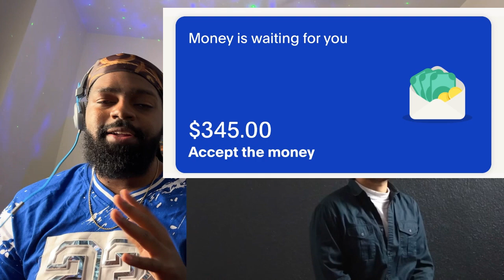First Time Hearing Saving All My Love For You - Gabriel Henrique (Cover Whitney Houston)!!!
TimeStamps:
-Intro 0:00
-Reaction 0:08